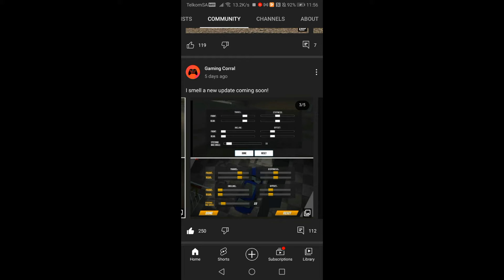What's Going To Be In New CPM Update? | (Things I Think Will Be in Update) | Update Coming Soon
What would you like to see next in
The Car Parking Multiplayer  update

DOWNLOAD LINKS